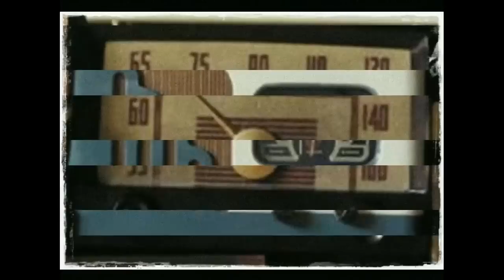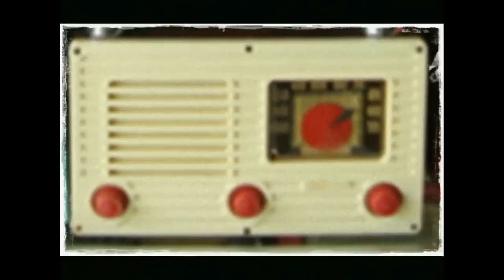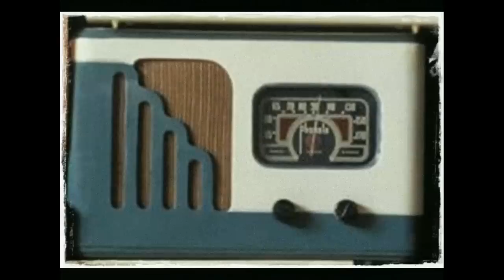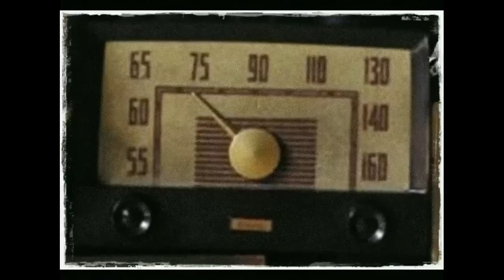Dongeng Mang Jaya Gobang Naga Sakti Bagian ke 14 - Aki Henteu Eleh Ku Budak Ngora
Gobang Naga Sakti Bagian ke 14 - Aki Henteu Eleh Ku Budak Ngora